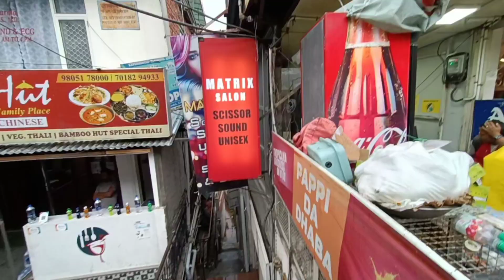My New Hair Cut | Step Hair Cutting | Short Hair Cut 2022 | Ravina Thakur